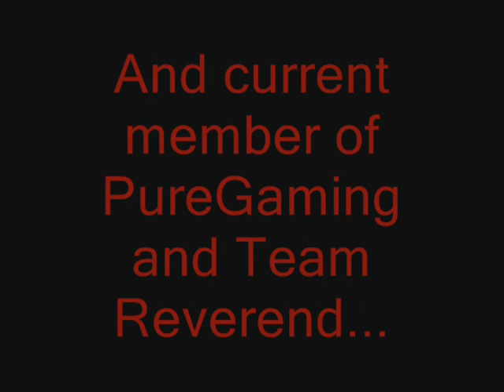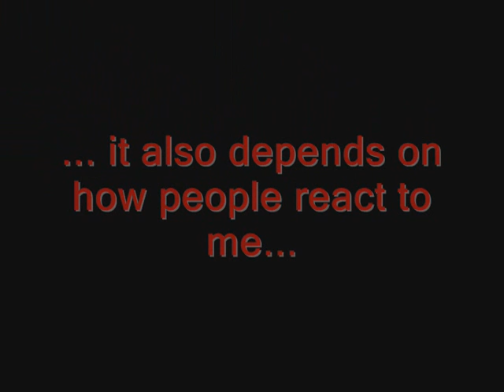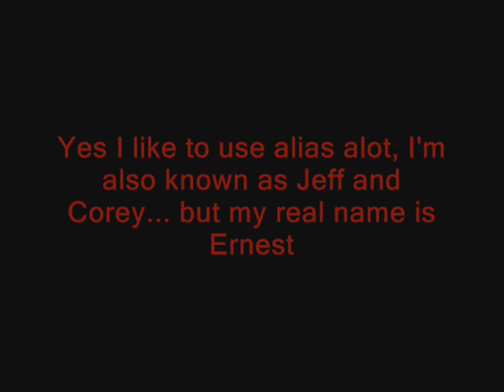Syco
My Homie Syco showing his skills.